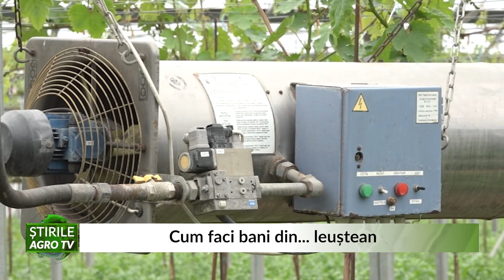Cum faci bani din leuștean 01 06 2021